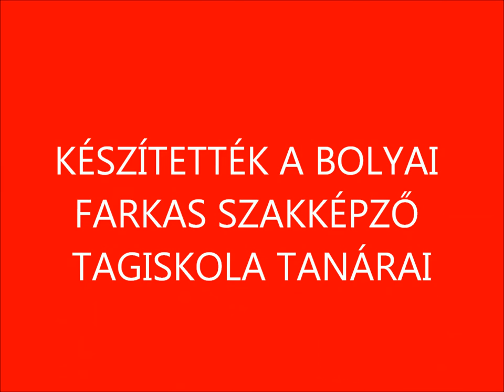Ózd - Bolyai: Kökényné Szendrei Szilvia tanárnő nálunk töltött évei (2007-2012)